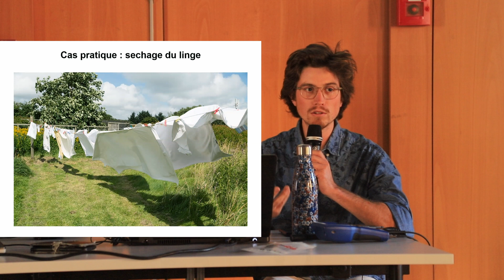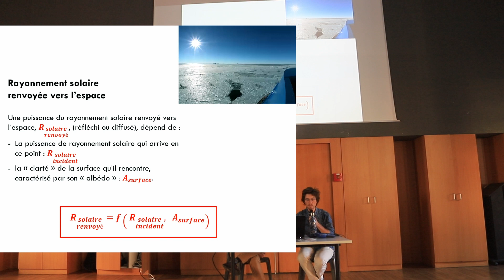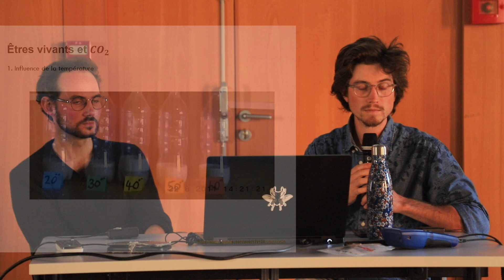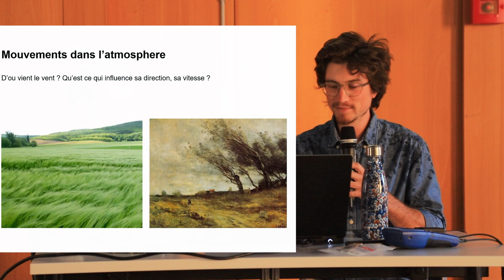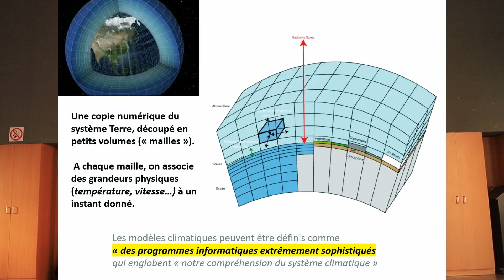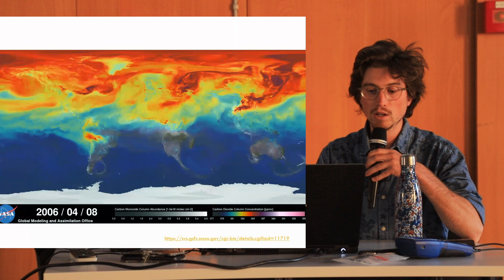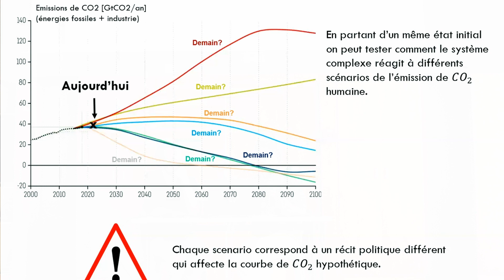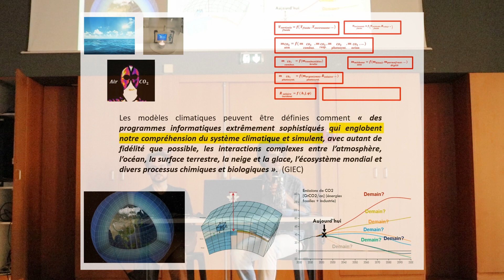Climats futurs : Comment sait-on ce qu'on sait ? part 2 (Atécopol, 10-11-2022)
Le réchauffement climatique actuel est intégralement causé par les activités humaines ». Cette conclusion du GIEC remet en cause les choix de sociétés et les modes de vie d’une part importante de la population mondiale, et révèle une profonde injustice entre les personnes les plus touchées par les dérèglements du climat, et celles qui en sont le plus responsables. Face à l’ampleur des conséquences politiques de ce résultat scientifique, nous proposons de prendre le temps de reconstruire progressivement les éléments clefs permettant d’aboutir à cette conclusion. Si de nombreuses ressources de vulgarisation existent déjà sur le changement climatique, beaucoup délivrent un savoir à accepter et parfois difficile à appréhender. La présentation se focalisera sur des points considérés comme problématiques ou manquants des approches existantes. Nous commencerons par introduire les notions et expériences de base permettant de mettre en évidence le lien entre émissions de CO2 et élévation de température. Puis, en ouvrant le capot d’un “modèle de climat”, nous montrerons comment de nombreux phénomènes de la vie courante y sont pris en compte. Cela nous permettra de comprendre sur quoi s’appuient les scientifiques du GIEC pour anticiper les futurs possibles du climat, à partir des choix politiques que nous ferons.

Une séance coconstruite et présentée par :

    Valentin Maron, enseignant-chercheur en didactique de la physique, Laboratoire EFTS (Education, Formation, Travail, Savoirs), Université Toulouse 2 Jean Jaurès.
    Simon Barbot, post-doctorant en océanographie, LEGOS (Laboratoire d’Etudes en Géophysique et Océanographie Spatiales), Université Toulouse 3 Paul Sabatier